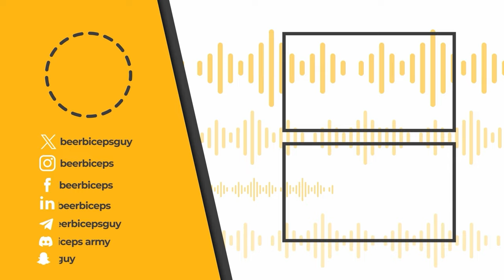Breaking Down James Anderson's Greatness - With His Former Captain Michael Vaughan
Follow Michael Vaughan's Social Media Handles:-

In this episode of The Ranveer Show, we welcome Michael Vaughan. He is an English cricket commentator and former cricketer who captained the England cricket team from 2003 to 2008. He is considered one of England's most successful cricket captains, leading the team to their famous Ashes victory in 2005.

In today’s episode, we talked about the 2024 IPL and his opinions on Indian cricket players. We discussed his experience in covering the IPL, India x England rivalry, his leadership, IPL auctions, Sourav Ganguly’s team, Hardik Pandya, what’s going wrong with the Indian Cricket Team, is ODI cricket dead, Rohit Sharma, Sachin Tendulkar statue and much more.

This was a fun cricket conversation with Michael Vaughan. I had an amazing time having this conversation and I hope that you guys will have fun watching it.